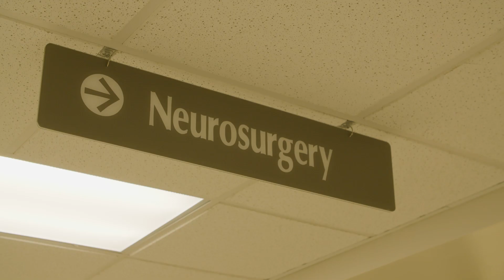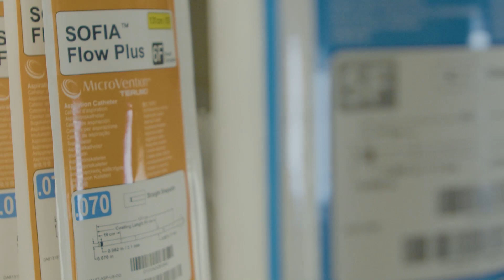Former Glens Falls Hospital CEO Describes Life-Saving Care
Dianne Shugrue retired in 2021 after eight years as president and chief executive officer of Glens Falls Hospital. It was during her tenure that the hospital became part of the Albany Med Health System, a move she knew would greatly benefit the hospital and its surrounding communities. But little did she know the profound impact the System would have on her own future health.